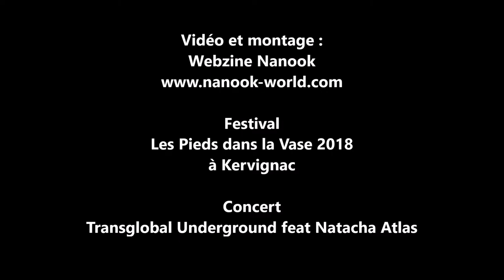Festival Les Pieds dans la Vase : Transglobal Underground feat Natacha Atlas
Festival Les Pieds dans la Vase, à Kervignac : Concert Transglobal Underground feat Natacha Atlas